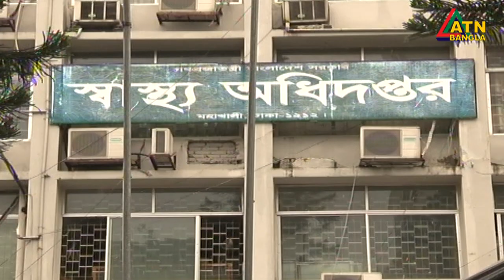দুর্নীতি ও ব্যর্থতার দায় নিয়ে পদত্যাগের বিষয়ে মুখ খুলতে নারাজ স্বাস্থ্যমন্ত্রী জাহিদ মালেক স্বপন।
দুর্নীতি ও ব্যর্থতার দায় নিয়ে তাঁর পদত্যাগের বিষয়ে মুখ খুলতে নারাজ স্বাস্থ্যমন্ত্রী জাহিদ মালেক স্বপন।